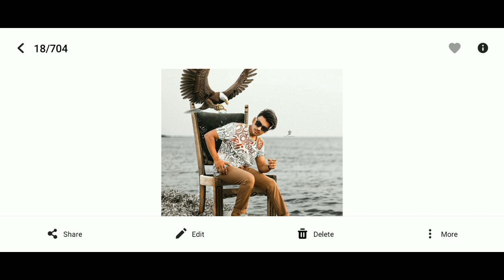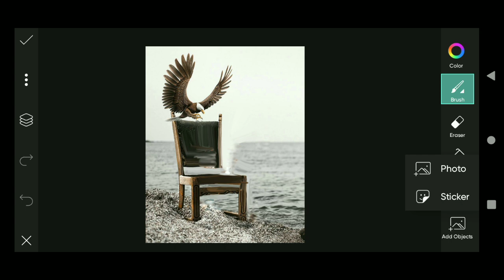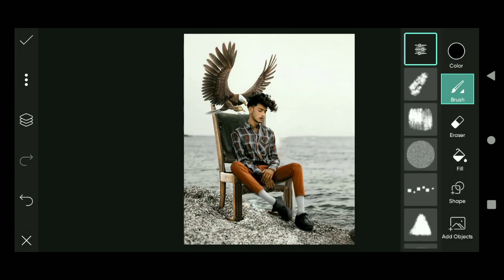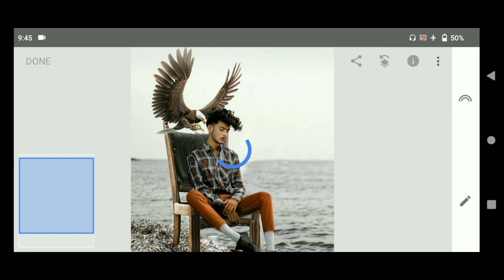Jigar Vandarvala New Concept | Photo Editing | Picsart Photo Editing 2021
Keabord :

Jigar Vandarvala new concept photo editing
Jigar Vandarvala new editing
concept photo editing
new editing
jigar Vandarvala jaisi photo editing kaise kare
pranav pg new concept photo
vijay mahar new editing
jigar Vandarvala branch bird concept photo editing
jigar Vandarvala bird concept photo editing
new editing 2021
jigar Vandarvala 🔥🔥

thank you woching my video 🙏😁❤️